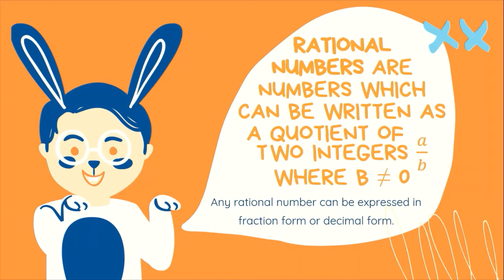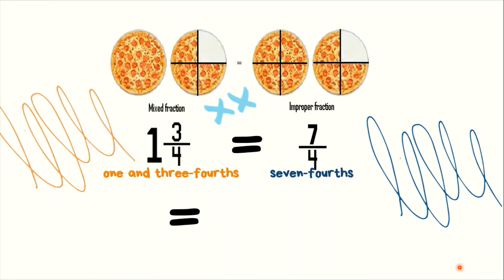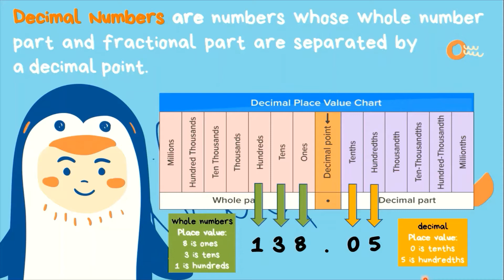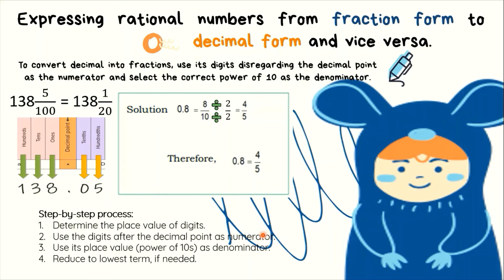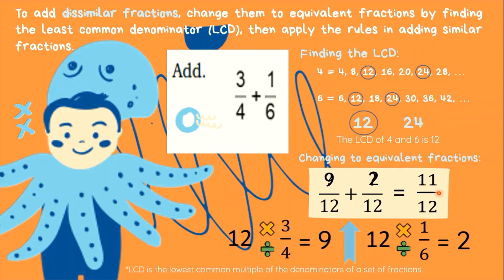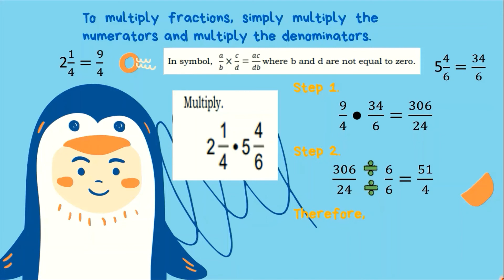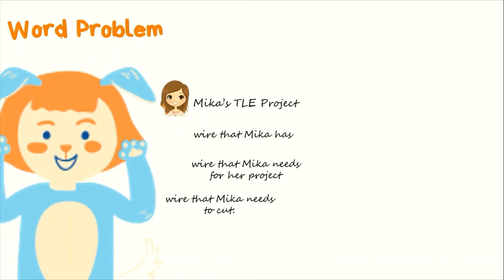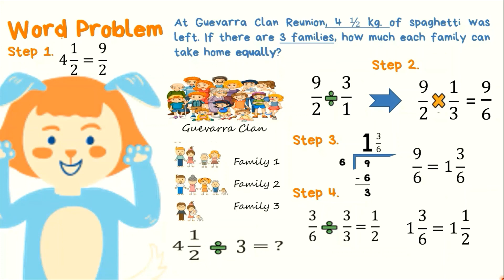Rational Numbers (G7-Mathematics, Q1 Week 5) TAGLISH REUPLOAD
This video intends to asynchronously discuss the content of the MELCs-based (4A QuBe) module for G7 Mathematics under Quarter 1 Lesson 5 about Rational Numbers.

CONTENT:
- Definition of Rational Numbers
- Definition of Fractions
- Parts of Fractions (numerator, fraction bar, denominator)
- Classification of Fractions (Proper, improper, mixed, equivalent, similar, dissimilar)
- Converting mixed fractions to improper fractions and vice versa
- Simplifying fractions/reducing to lowest term
- Definition of Decimals
- Parts of Decimals
- Decimal Place Value Chart
- Converting fractions to decimal and vice versa
- Adding similar and dissimilar fractions
- Subtracting similar and dissimilar fractions
- Multiplying similar, dissimilar, and mixed fractions
- Dividing similar, dissimilar, and mixed fractions
- Word Problems involving Rational Numbers

Links:
PAANO SAGUTAN ANG MODULE FOR WEEK 5?